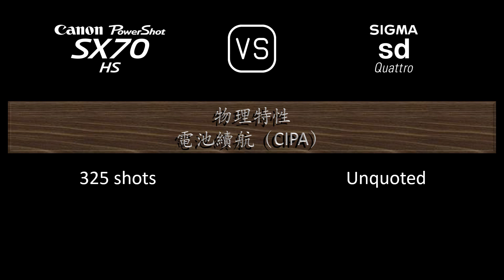Canon PowerShot SX70 HS 與 Sigma sd Quattro 的規格比較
本片是 Canon PowerShot SX70 HS 與 Sigma sd Quattro 的功能概述和規格比較 (comparison of specifications)，希望對您有所啟發。感謝您的支持。

00:24 推出
00:32 機身
00:41 影像感測器
01:05 影像
01:21 光學與對焦
02:10 屏幕
02:30 取景器
02:46 攝影功能
03:47 錄像功能
04:04 儲存
04:08 連接性
04:36 物理特性
04:56 雜項